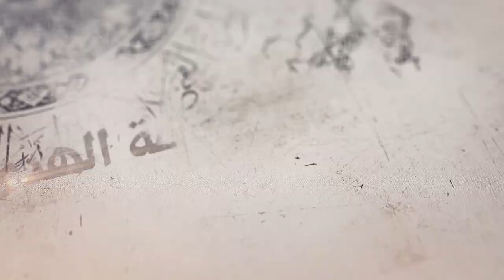208- شرح أصول الكافي - أحاديث من باب أن الإمامة عهد من الله عز وجل معهود من ...- السيد جعفر الشيرازي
«أحاديث من باب أن الإمامة عهد من الله عز وجل معهود من واحد إلى واحد»